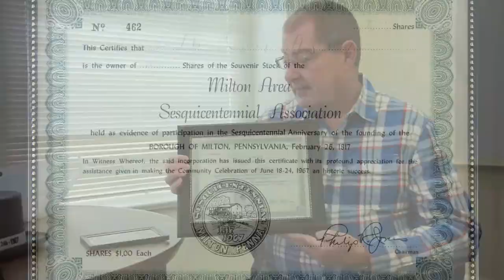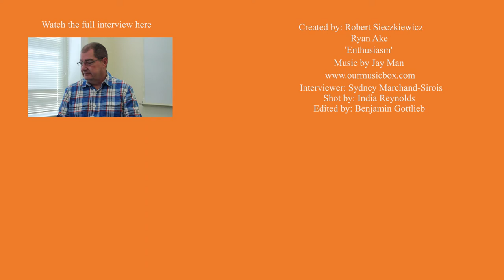Richard Coup History Harvest Interview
Interview with Richard Coup conducted during the Milton History Harvest, March 4, 2017